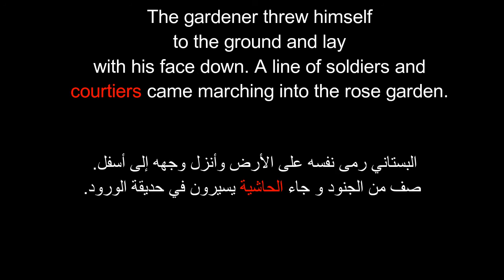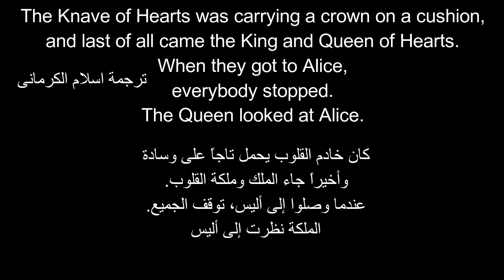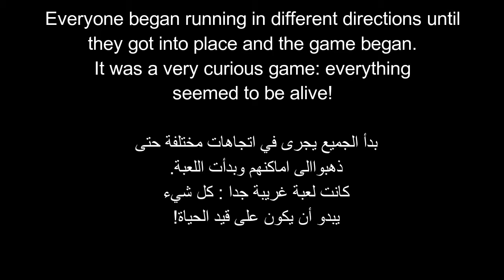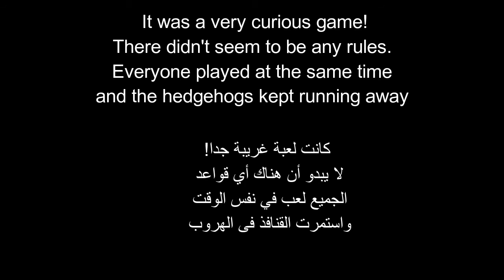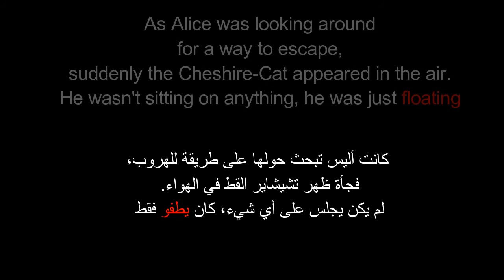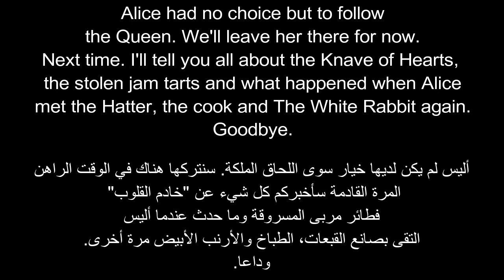Alice in Wonderland Part 8| تعلم اللغة الانجليزية من القصص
Croquet with the Queen
الآن ، وجدت أليس أخيرًا الحديقة الجميلة التي حصلت عليها
للعب الكروكيه مع الملكة. هل من الممكن لعب الكروكيه مع القنفذ كالكرة؟
وإذا أرادت الملكة قطع رأس الجميع ، فهل أليس في خطر؟